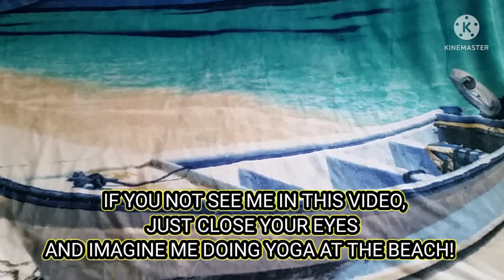INVISIBLE YOGA AT THE BEACH